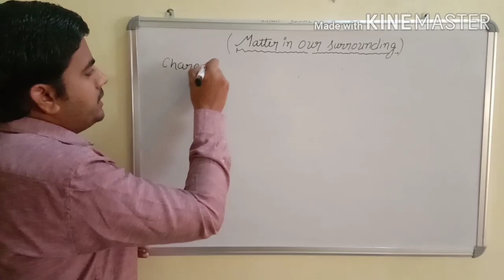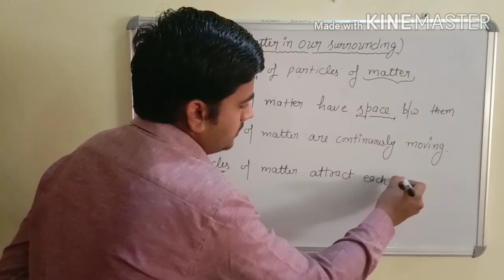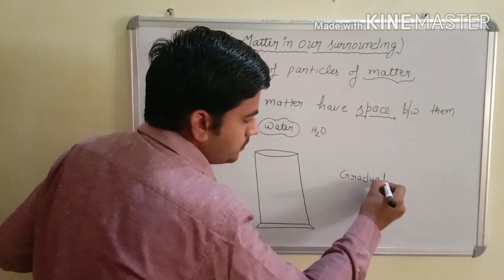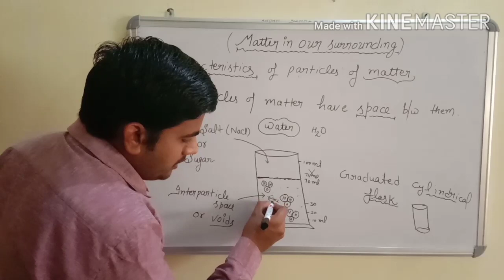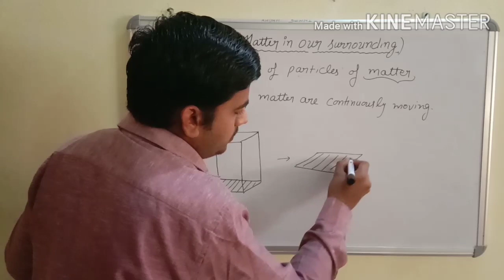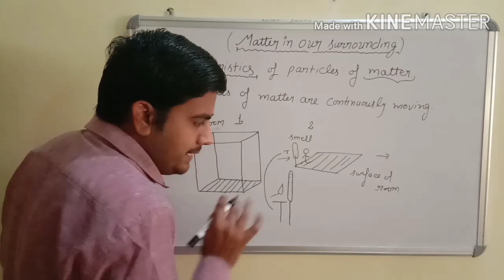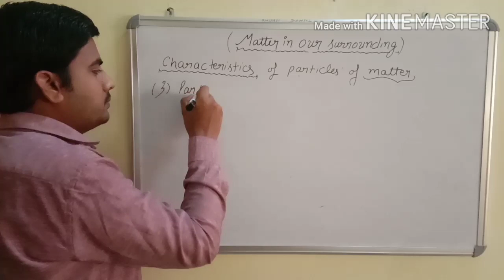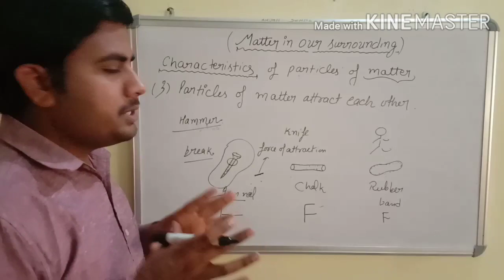Class 9th, Ch-1(Matter in our surroundings)